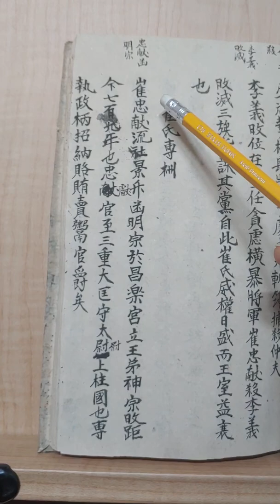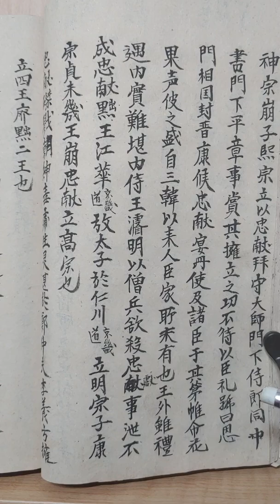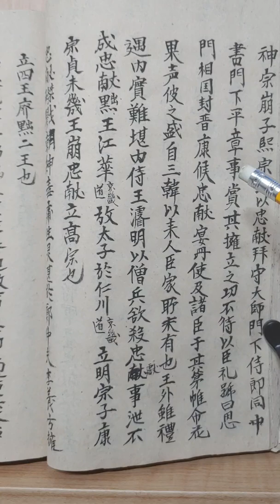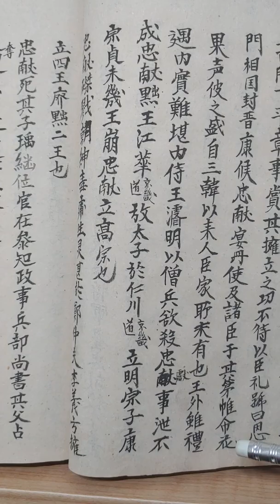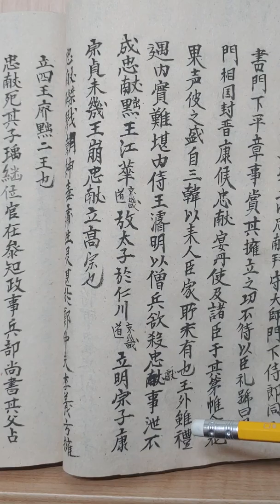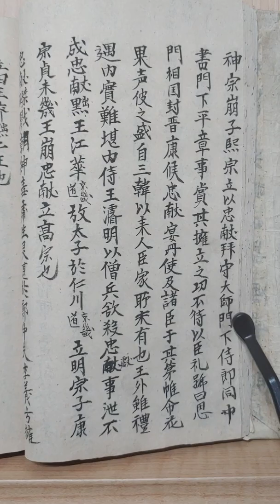최씨정권의시작..동국사기41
최충헌의무신정치.